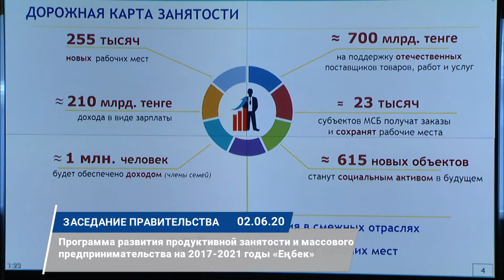Видеодайджест: «Главные события недели» №64